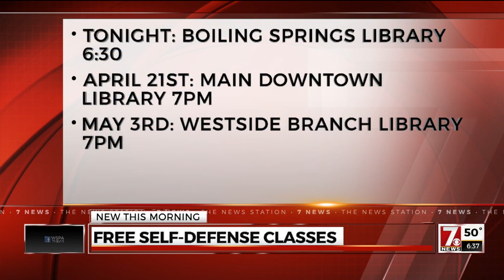Womens self defense classes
Deputies will teach women the best way to protect themselves.